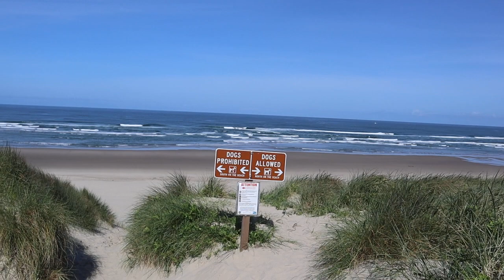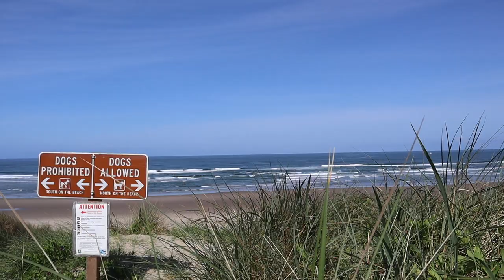sand dunes oregon